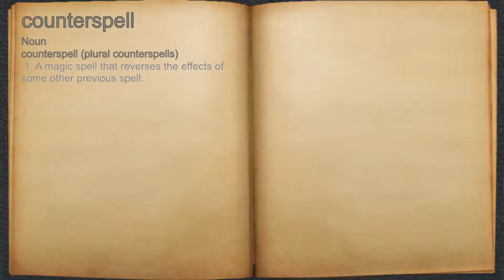What does counterspell mean?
A spoken definition of counterspell.

Intro Sound:
Typewriter - Tamskp